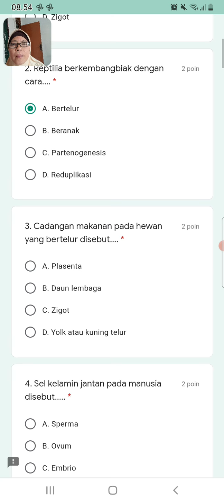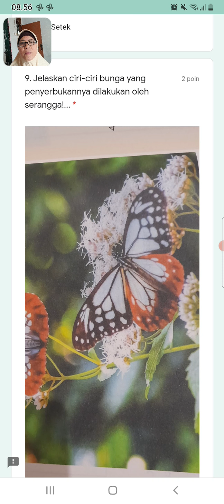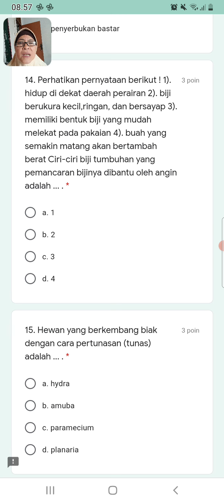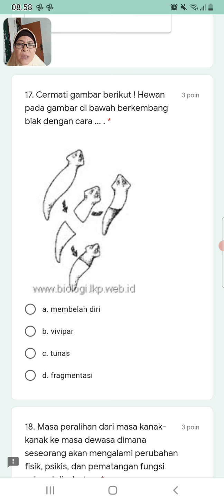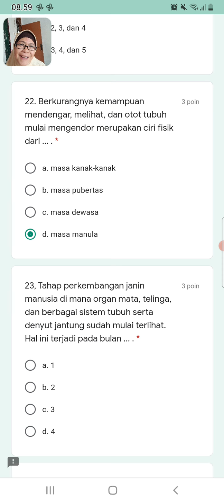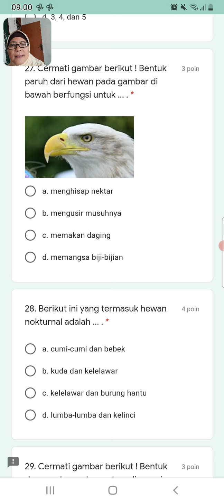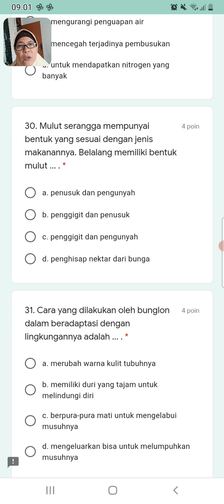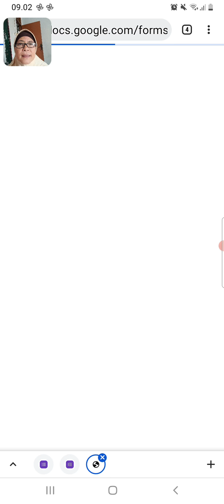Pra PTS IPA Kelas 6 Perkembangan biakan Makhluk Hidup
Jika sudah menonton YouTube ya kerjakan soalnya di link bawah ini ya